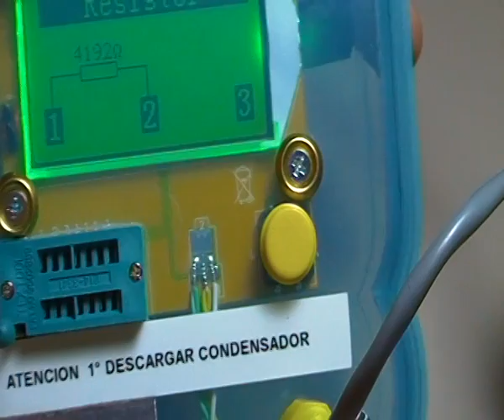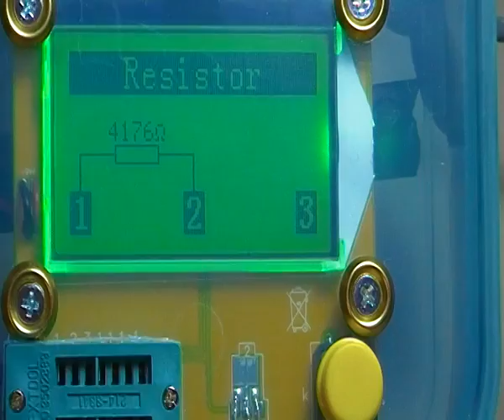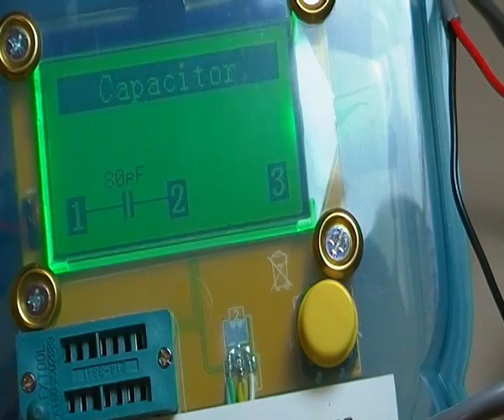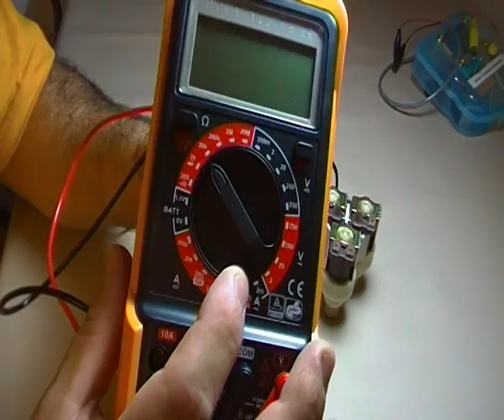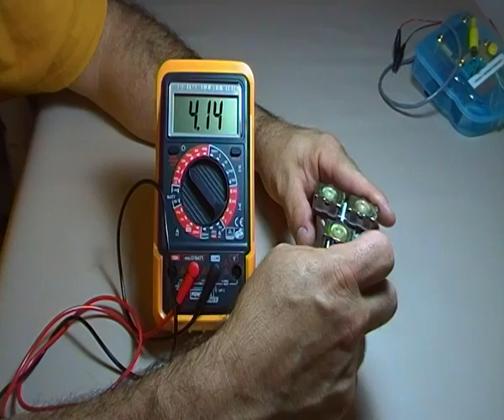MEDIDA DE BOBINA DE UNA ELECTROVALVULA CON ESR Meter 12864 LCD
A este vendedor lo he comprado yo.